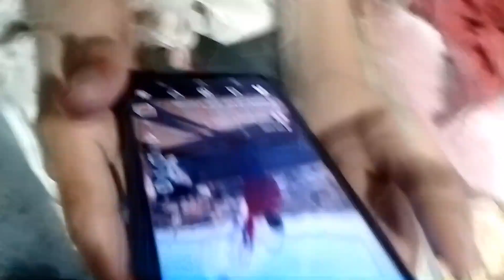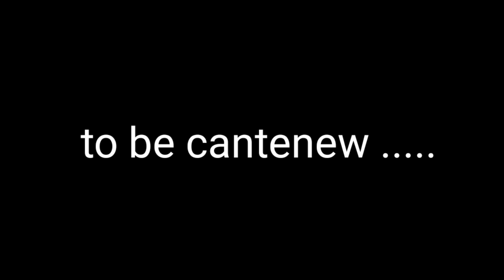bhi ke Sadi me maja agaya 😂🥳🎉youtube